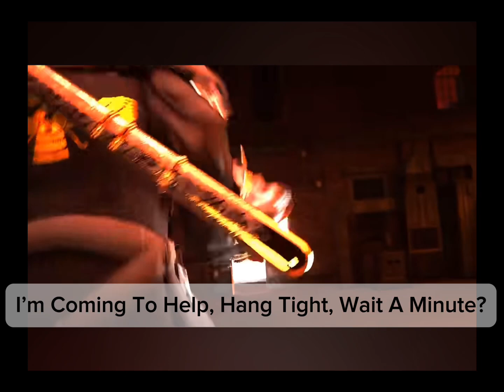The Chief Drill Man Controls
Credits to:@DOM_Studio

Skibidi toilet made by: @DaFuqBoom

… Well Done Dom